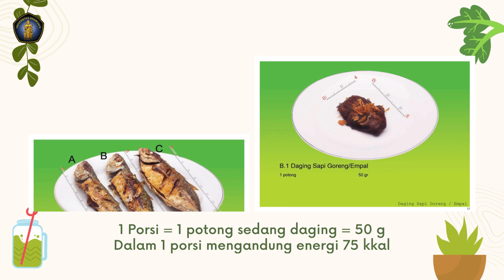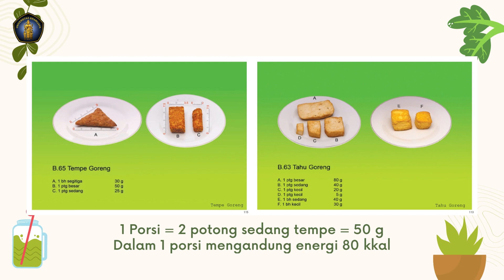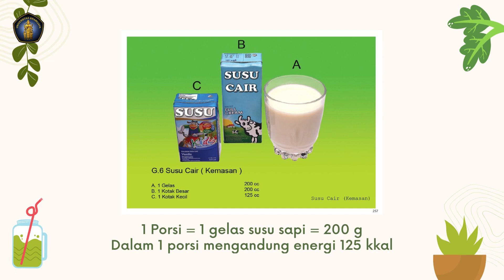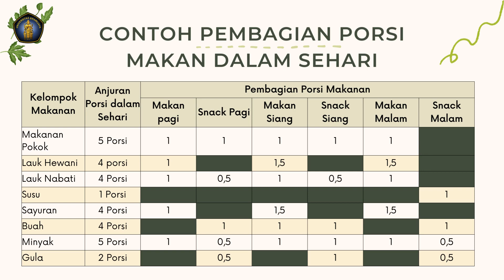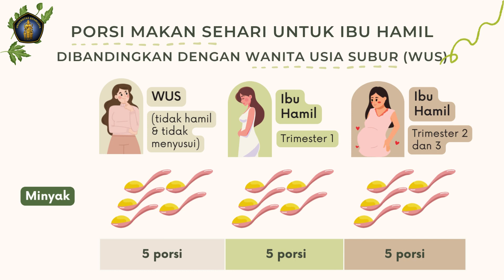gizibumil#4 Porsi dan Makan Anjuran untuk Ibu Hamil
Selamat Datang di Seri Edukasi Gizi Ibu Hamil.

Video Edukasi ini menjelaskan frekuensi dan porsi makan yang dianjurkan untuk ibu hamil. Video ini secara detil menjelaskan anjuran frekuensi dan porsi makan setiap kelompok makanan (makanan pokok, lauk hewani, lauk nabati, sayuran, buah) yang dianjurkan selama kehamilan trimester 1, 2 dan 3, serta dibandingkan dengan anjuran untuk wanita yang tidak sedang hamil atau menyusui. Video ini juga menjelaskan jumlah porsi minyak dan gula maksimal yang dapat dikonsumsi oleh ibu hamil.

Video ini merupakan bagian dari Pengabdian kepada Masyarakat yang mendapat Hibah Doktor Mengabdi dari LPPM Universitas Brawijaya 2023.
Tim pengabdian kepada Masyarakat adalah sebagai berikut:
Widya Rahmawati, S.Gz, M.Gizi, Ph.D
Mustika Dewi, SST., M.Keb.
Intan Yusuf Habibie, S.Gz., M.Sc
Ilmia Fahmi, S.Gz., M.Gizi, RD.
Swasta Priambada, S.Sos, M.A.B.
Vena Aulisa Masfufah, S.Gz.
Andrini Naomi Larasati, S.Gz.
Diyah Ayu Puspitasari, S.Gz.